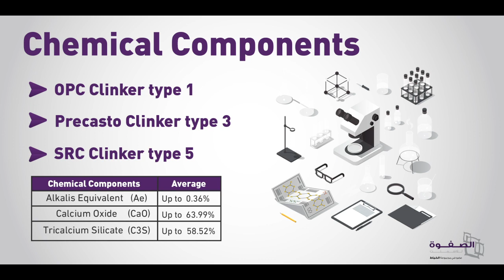simple & fast animation video to explain the chemical components of a product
فديو انفوجرافك يشرح المكونات الكيميائية للمنتج